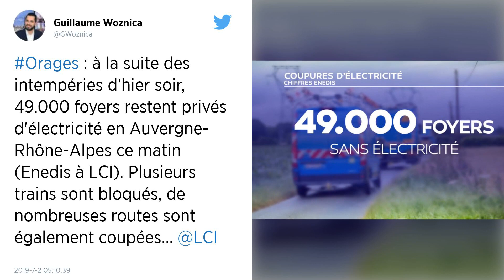Orages : Coupures de courant, toits arrachés et transports perturbés en Auvergne-Rhône-Alpes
Six départements d’Auvergne-Rhône-Alpes étaient placés lundi soir en vigilance orage. Près de 100 000 foyers ont été privés d’électricité, et les pompiers ont dû intervenir à de nombreuses reprises pour des arbres tombés et des toitures arrachées. Les transports ont également été affectés.

Des orages accompagnés de vents violents et de chutes de grêle lundi soir en Auvergne-Rhône-Alpes ont causé de nombreux dégâts, coupures d’électricité et incidents de transport sans toutefois faire de victimes.

Le gros de la tempête, qui a frappé les six départements placés lundi soir en alerte orages par Météo France, semblait passé vers minuit.

Les Alpes ont été particulièrement touchées, avec des dizaines de milliers de foyers privés d’électricité en Isère, Savoie et Haute-Savoie, ont annoncé les préfectures.

Mardi matin, 49 000 clients des Alpes restaient privés d’électricité à 7 h, selon Enedis, qui a recensé cette nuit jusqu’à 100 000 coupures en Isère, Savoie et Haute-Savoie.